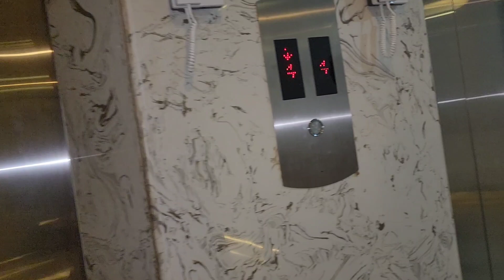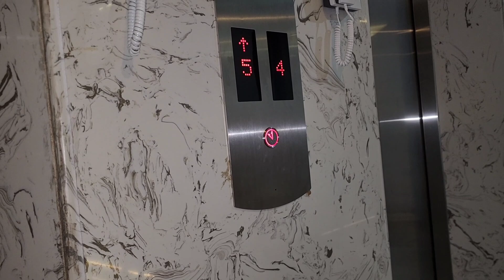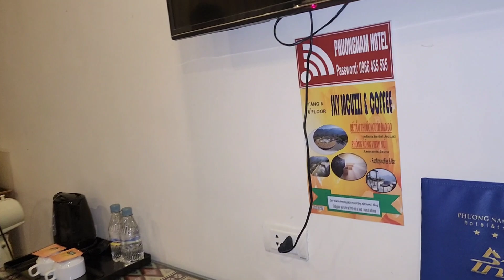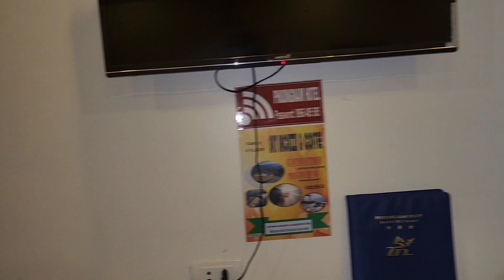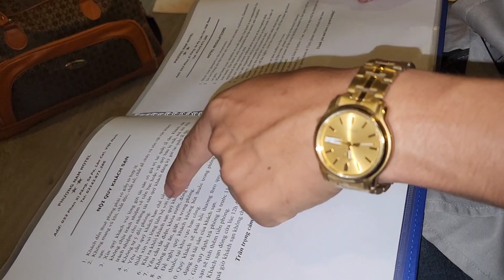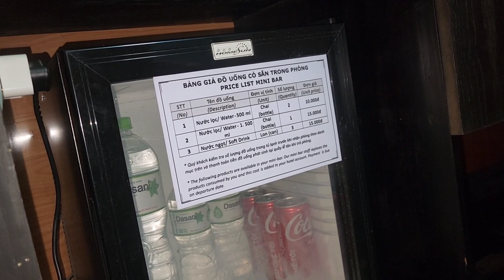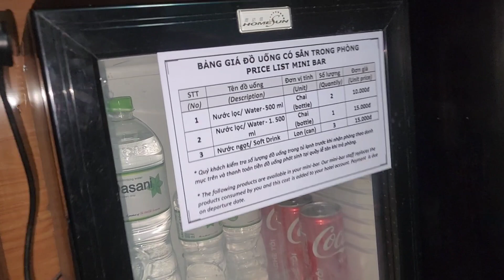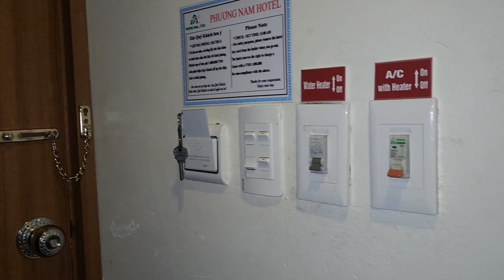tus hlub wb rov tau tuaj pw cov tsev Kim Kim zoo zoo dua lawm os